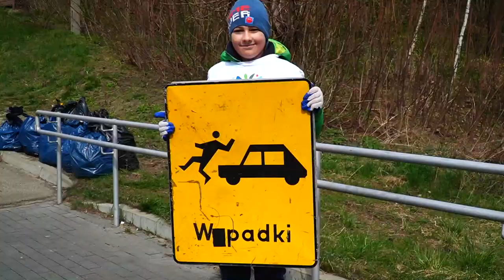Operacja Czysta Rzeka Kałamanka-Grabar w Kodniu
23 Kwietnia, Gminne Centrum Kultury, Sportu i Turystyki w Kodniu zorganizowało akcję "Operacja Czysta Rzeka Kałamanka-Grabar"